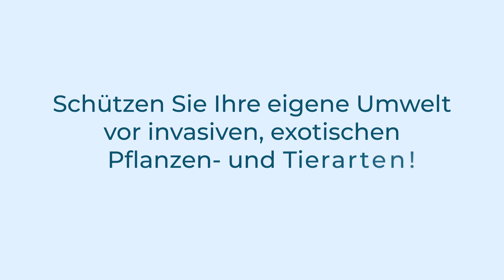Gebietsfremde Pflanzen und Tiere: eine Gefahr für die Biodiversität?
Setzen Sie keine Haustiere oder Zierpflanzen in der freien Natur aus!
Schützen Sie Ihre eigene Umwelt vor invasiven, exotischen Pflanzen- und Tierarten!